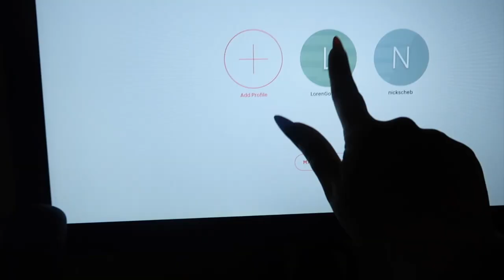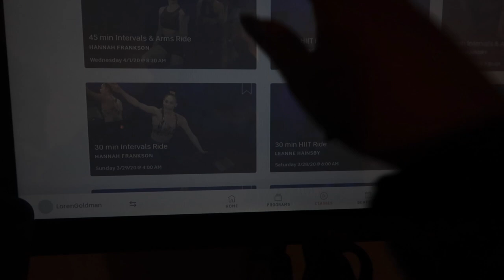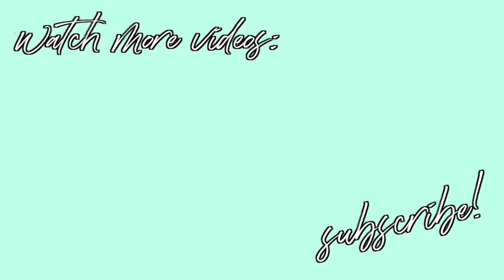Vlog 17: Life in QUARANTINE.... New Peloton, My Garden, & Dog Sprinkler! I Loren Goldman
Welcome to a week in our lives during this crazy quarantine! This vlog is just a bunch of fun, random bits I filmed throughout the week- including our new peloton, playing outside with the dogs, and I walk you through my little container garden! What have you been up to while stuck at home??

» T W I T T E R: LorenGoldmanMUA